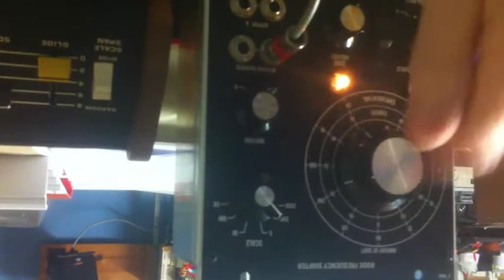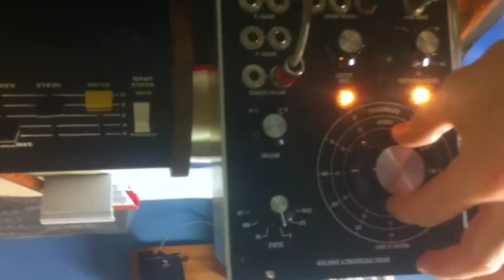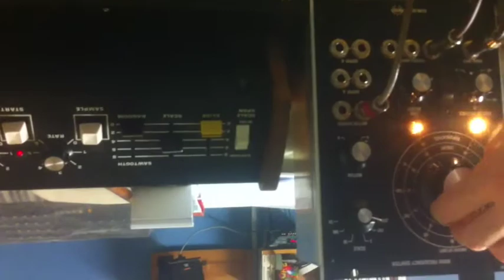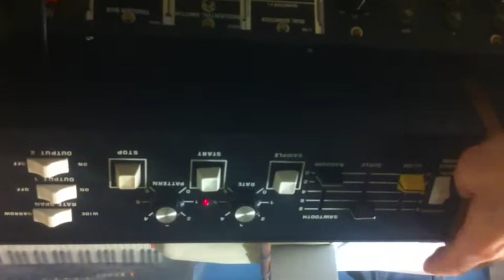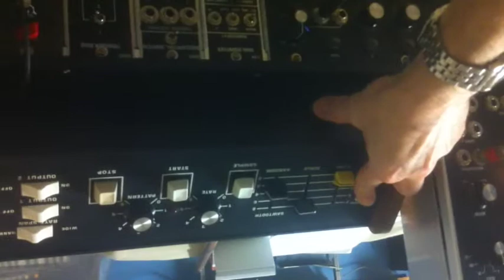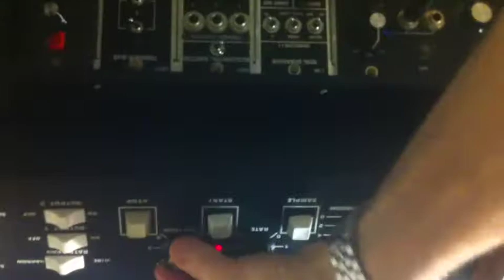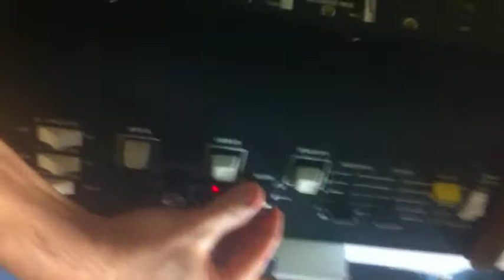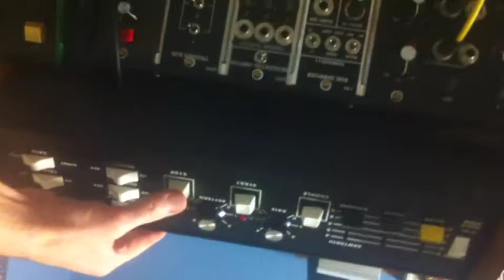Minimoog, Moog 1125, Bode, and MF104M delay #2... upside down..!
My very first upside down video... playing the Bode and the Sample & Hold...